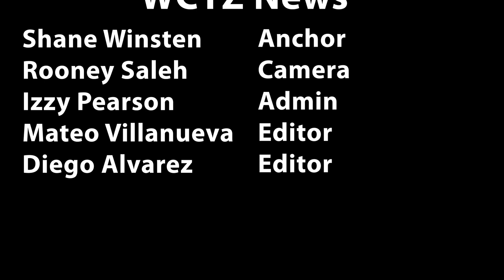WCTZ News Monday May 22, 2023